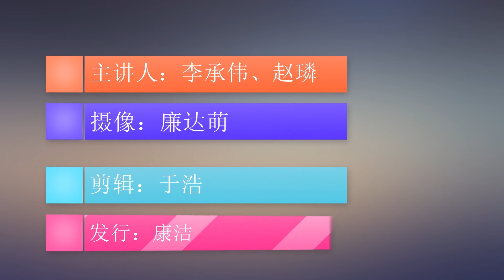LPR利率13个月不变，当年转换的没吃亏，但购房利率已越来越高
前两天央行又公布了LPR利率，我们已经连续13个月LPR利率维持稳定了。到目前为止， 一年前的LPR还是3.85，五年期以上的还是4.65，这个数字在未来一段时间估计也会保持稳定。